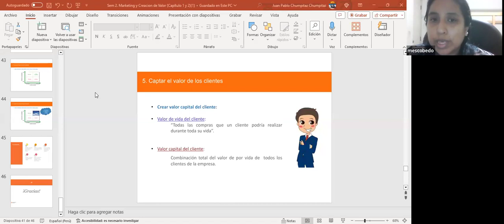GESTIÓN DEL MARKETING EMPRESARIAL PCEL SESION 03